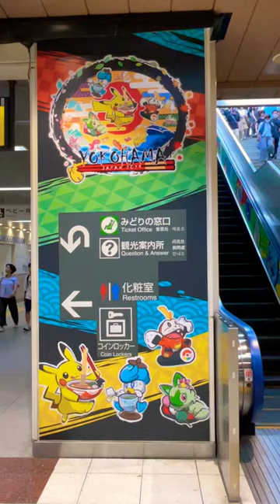Pokémon decorated escalator at Sakuragicho station